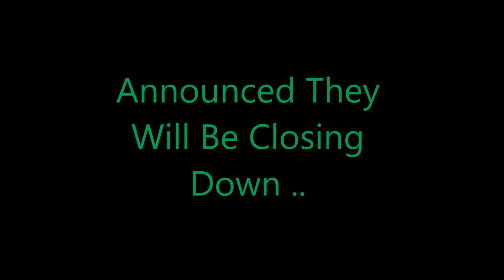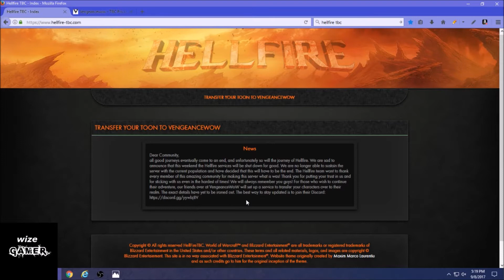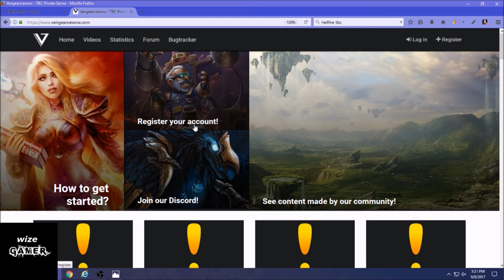Announcement .. HellFire 2 Private Server TBC.. Will Be Closing 9/2017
Here we cover the Private Server " Hellfire 2 TBC "

Announcement .They will be Closing Down .. But they have a Option for Players that wants to  continue their adventures , which we cover in this video  .

I did find more in depth Info which I will post below , plus a few handy links .. again any of  these details can change at any time ..

This Faq section is actually posted on the Forums .

FAQ About Hellfire Character Transfers to VengeanceWoW

Post#1 » Sun Sep 03, 2017 10:43 pm

#1 – WHEN?
The character data required for the merge has already been provided to us by Xadras. We expect transfers to become available sometime on or shortly after September 16th.

#2 – Is this an account transfer or a character transfer?
We are only transferring your eligible characters. Your account info from Hellfire/L4G is not being given to Vengeance. You will need to create (or use an existing) account on VengeanceWoW for character data to be transferred to.

#3 – How does this work?
You will need to log into the Hellfire website to retrieve a code. After you get the code, you will need to log into your Vengeance account to redeem it and unlock your characters.

#4 – What characters are eligible?
All characters from Hellfire server 2 who were between level 40-70 at time of database capture.

#5 – Are you merging the Hellfire 1 instant 70s?
No. We are only merging Hellfire 2 character data. If your character is not on Hellfire 2, it will not be part of the transfer.

#6 – What might I lose?
Any gear or levels gained that happened after the decision to shut down HF2. Only characters which were above level 40 at the time of the backup will be transferred. Gold will be capped to a maximum of 3000. Any gear that comes from progression beyond VengeanceWoW’s current state will be replaced with tier 4 equivalent items.

Reputation and quest progress with the following factions will be reset: Ashtongue Deathsworn, Netherwing, Ogri'la, Sha'tari Skyguard, The Scale of the Sands and Shattered Sun Offensive

Honor and Arena points will be retained. Guilds and arena teams will be lost.

#7 – My account was banned and/or I deleted my characters. Will I be able to transfer those characters?
Characters on banned Hellfire accounts are not transferred. Deleted characters will be restored upon request.

Link Section ...

Hellfire..

vengeancewow..

vengeancewow steps as mentioned above ..

Hellfire Discord Voice Chat..